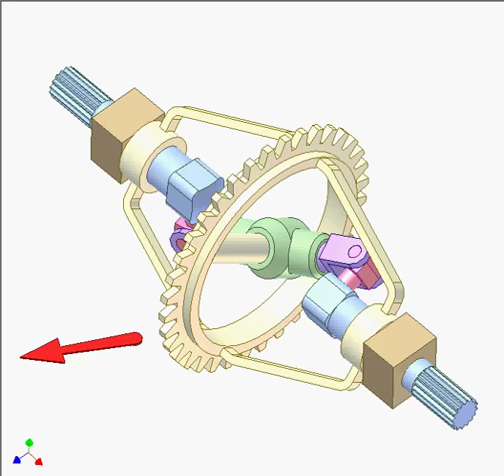Car Differential with Bars 2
The red hand shows car moving direction.
When car turns left, the left crank slows down, the right one speeds up and vice versa.